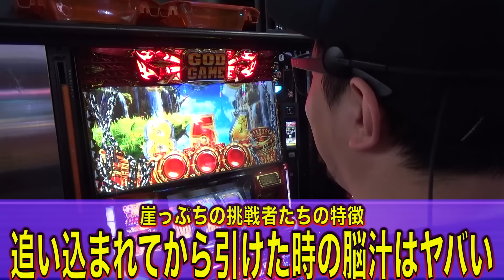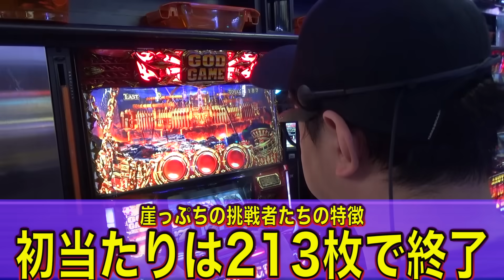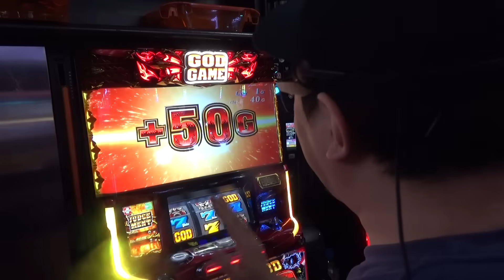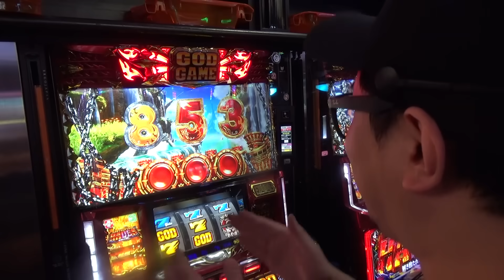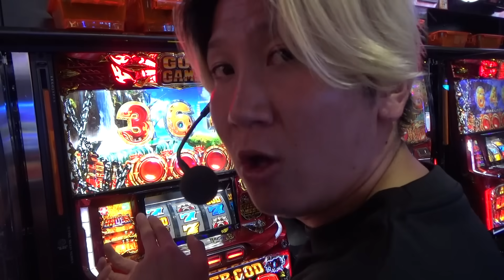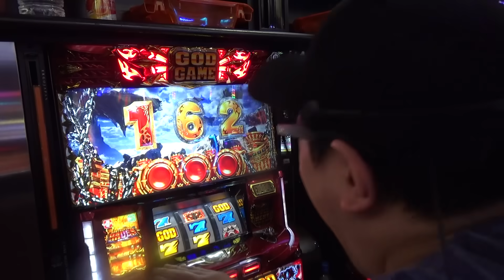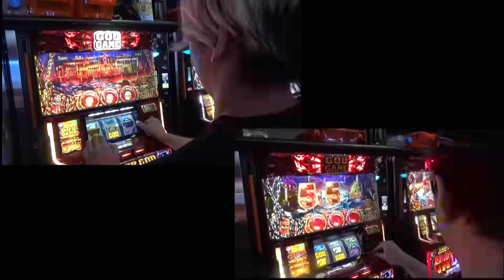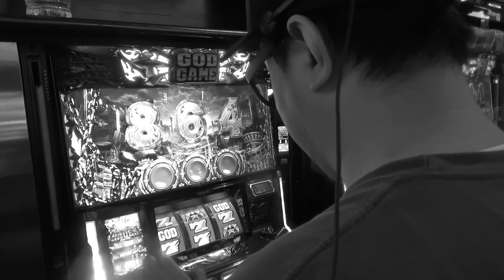【世代交代】大革命で演者ヒエラルキーが大幅アップデート【崖チャレGODサドンデス #12】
激アツ！クイコミくんのTwitterのフォローをお願いします

IMCのメンバーシップ
毎週限定配信やってます！演者が編集した特別動画も見れる！！

動画に関するご意見・ご感想は各種SNSにてお待ちしています。